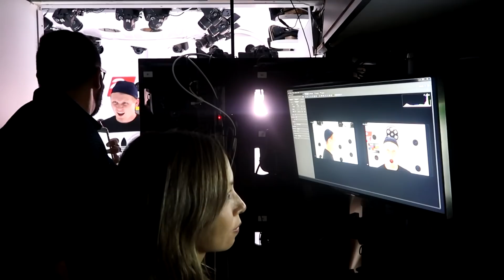PLAYING NBA 2K19 EARLY AND GETTING EXPOSED BY MOPI!?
NBA 2K invited us out to Hollywood to try out the newest NBA 2K, NBA 2K19. I had a lot of fun playing it and in this video I play a half vs. Mopi and offer my thoughts on it. I also show the face scanning process for being in the game.